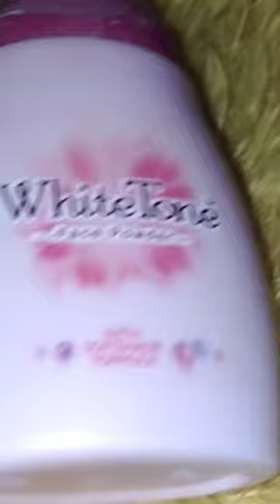white tone face powder for girls